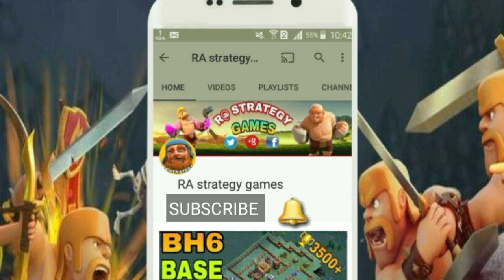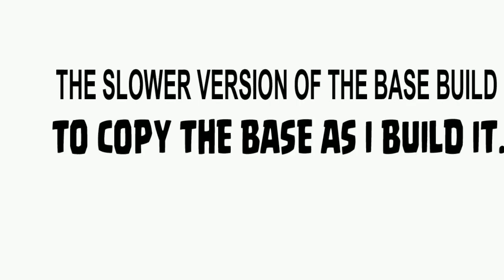NEW TH8 WAR BASE 2019 Anti 3 STAR | BEST Town Hall 8 (TH8) WAR BASE Design Layout CLASH OF CLANS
NEW TH8 WAR BASE 2018 Anti 3 STAR | Town Hall 8 (TH8) Clan WAR League BASE CLASH OF CLANS